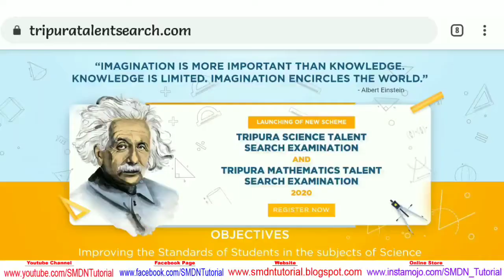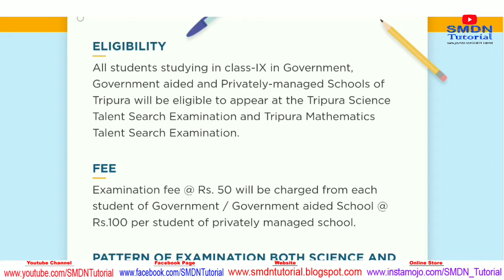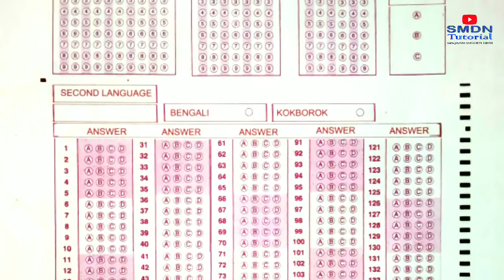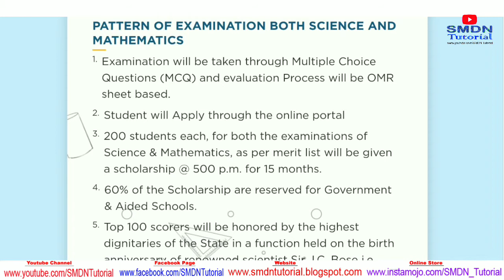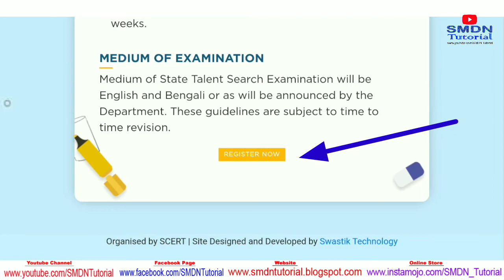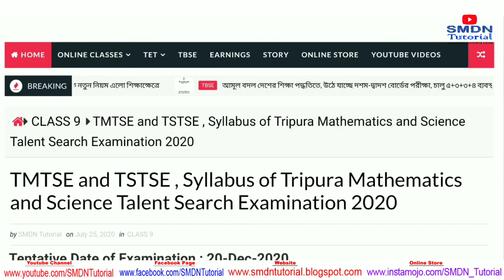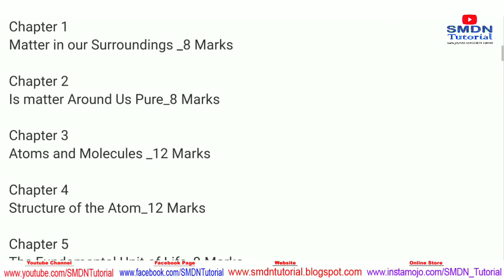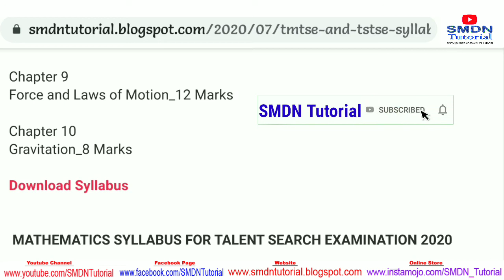Everything about Talent Search Examination 2020 | TMTSE & TSTSE Student Registration, Fees Deposit,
Download Syllabus

TMTSE and TSTSE 2020 , Syllabus of Tripura Mathematics and Science Talent Search Examination 2020

ত্রিপুরা গণিত ও বিজ্ঞান মেধা অন্বেষণ পরীক্ষা 2020 এর পাঠ্যক্রম (Syllabus)

ট্যালেন্ট সার্চ এক্সামিনেশন এর A টু Z
Everything about Talent Search Examination

 Tripura Talent Search পরীক্ষায় কিভাবে ফরম ফিলাপ করবেন, কিভাবে স্টুডেন্টস রেজিস্টার করবেন ?
🎯ত্রিপুরা বিজ্ঞান ও গণিত মেধা অন্বেষণ পরীক্ষা এর ফর্ম ফিলাপ করতে গিয়ে ফটো আপলোড করতে পারছেন না ?
🎯ফটো আপলোড করতে অনেক সমস্যা হচ্ছে ?
🎯ফটো সাইজ মিলছে না?
🎯ডাইমেনশন মিলছে না ?
দেখে নিন কিভাবে ফটোর সাইজ, ডাইমেনশন ঠিক করবেন এবং ট্যালেন্ট সার্চ পরীক্ষার জন্য ফটো সফলভাবে আপলোড করবেন ।

💫✨Welcome✨💫
🎖️SMDN TUTORIAL🥇

With Regards
SMDN Tutorial